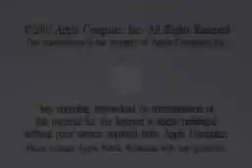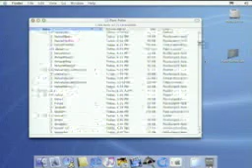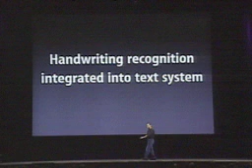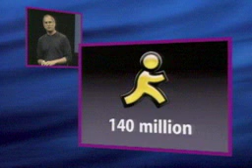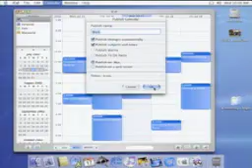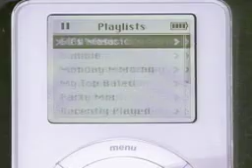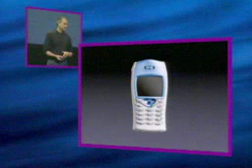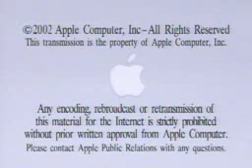Apple Macworld July 2002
Steve Jobs presenting iSync & iCal